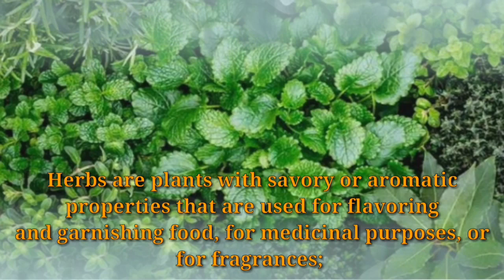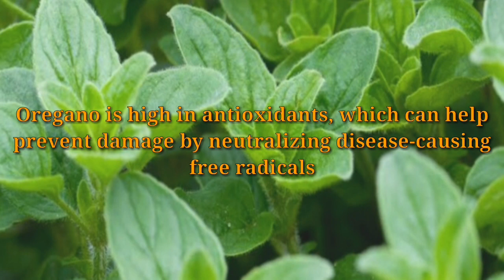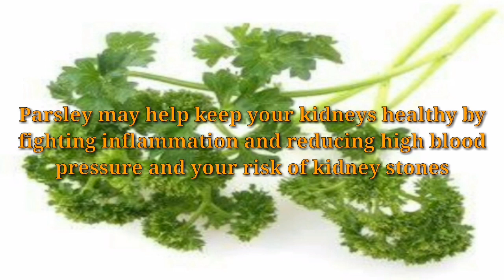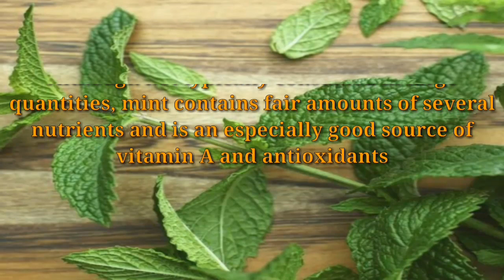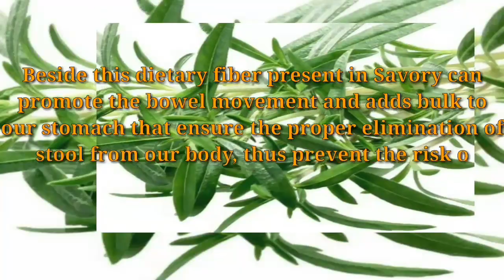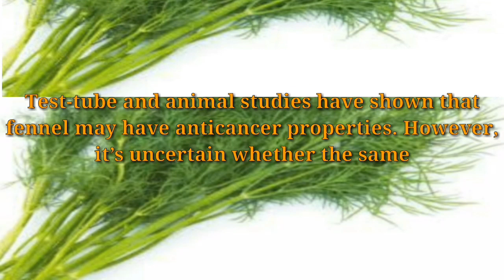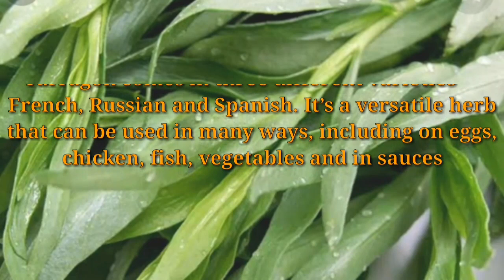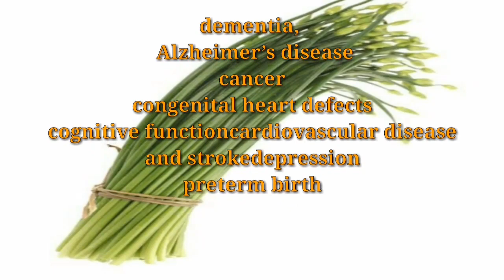Aromatic herbs|| Share to someJUAN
Aromatic herb with amazing health benefits